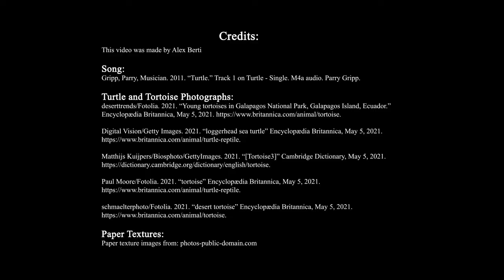Motion graphic for the song "Turtle" by Parry Gripp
A motion graphic that I made for the song "Turtle" by Parry Gripp.
Made for a university assignment.

Video credits and references:

Video made by Alex Berti

The song used in the video:
"Turtle" by Parry Gripp

Gripp, Parry, Musician. 2011. “Turtle.” Track 1 on Turtle - Single. M4a audio. Parry Gripp.

References for where the turtle and tortoise photographs came from:

deserttrends/Fotolia. 2021. “Young tortoises in Galapagos National Park, Galapagos Island, Ecuador.” Encyclopædia Britannica, May 5, 2021.

Digital Vision/Getty Images. 2021. “loggerhead sea turtle” Encyclopædia Britannica, May 5, 2021.

Matthijs Kuijpers/Biosphoto/GettyImages. 2021. “[Tortoise3]” Cambridge Dictionary, May 5, 2021.

Paul Moore/Fotolia. 2021. “tortoise” Encyclopædia Britannica, May 5, 2021.

schmaelterphoto/Fotolia. 2021. “desert tortoise” Encyclopædia Britannica, May 5, 2021.